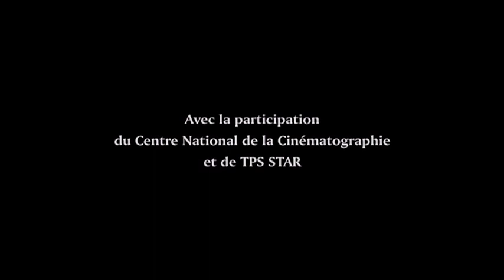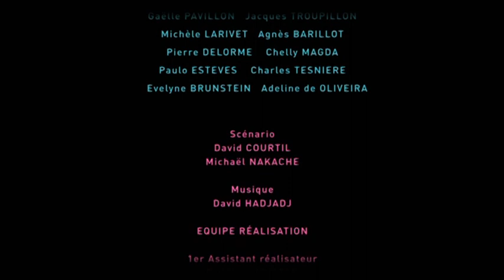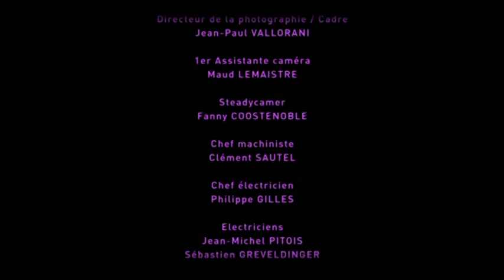Aime-moi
Written by David Courtil & Michaël Nakache. Directed by David Courtil. Produced by Michaël Nakache (Shootmakers Entertainment).